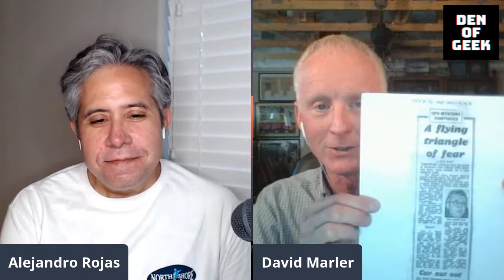TRIANGULAR UFO Breakdown by Author David Marler + His HISTORY'S UNIDENTIFIED Appearance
Den of Geek UFO reporter Alejandro Rojas will live interview David Marler, a UFO researcher and author specializing in Triangular UFOs. We'll break down his findings & recent appearance on HISTORY's Unidentified!